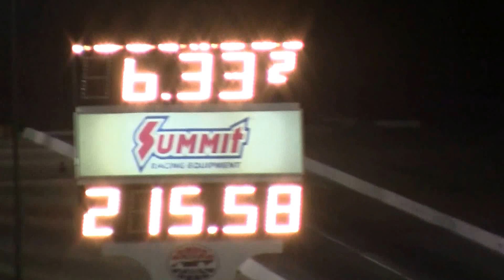Six Second Bird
Ken Sihota runs 6.33 at SCSN IX at LVMS 2013